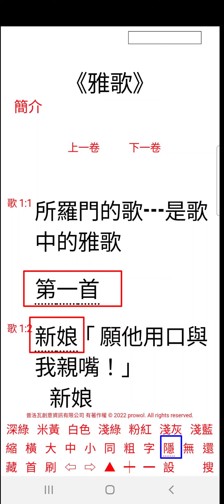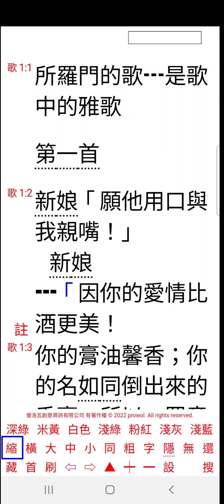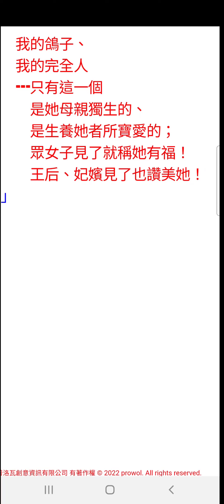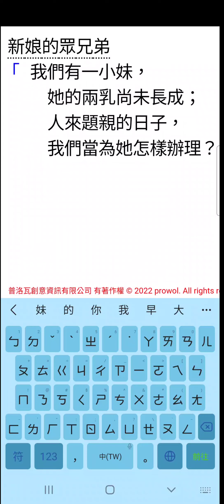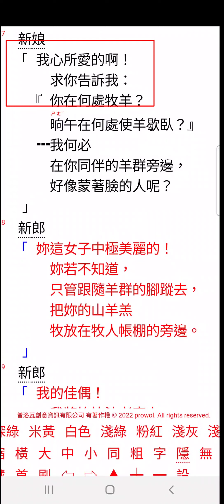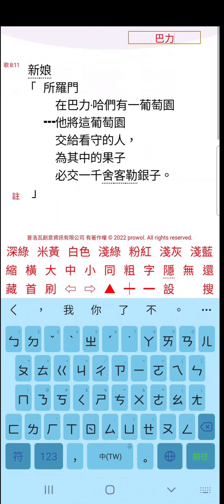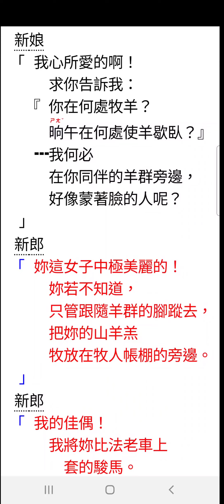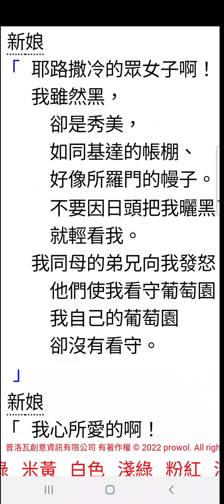雅歌1章5-7節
雅歌分享_20220224